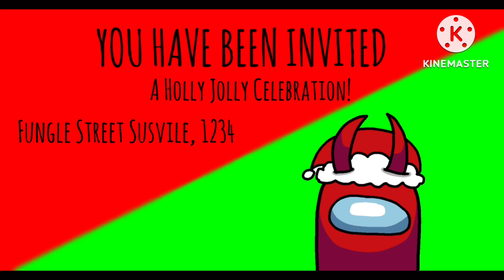Tree Reveal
Tune in Dec 23rd for a very jolly celebration!